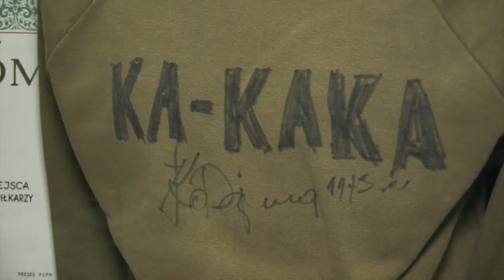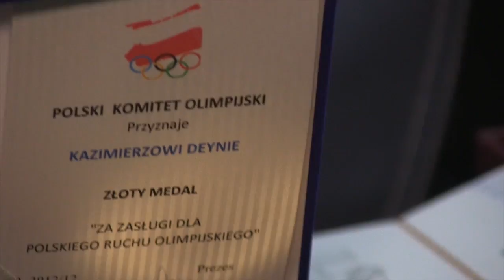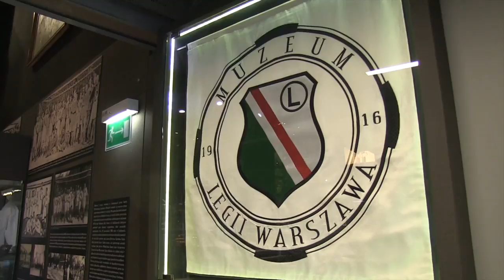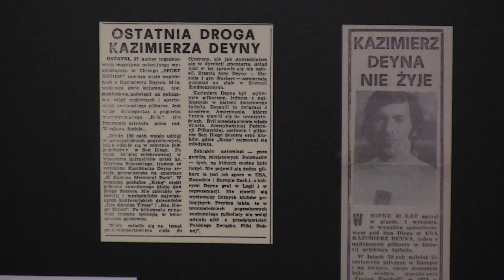Kazimierz Deyna. Tragiczna legenda "Kaki"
"Deyna Kazimierz, nie rusz Kazika, bo zginiesz" - skandują kibice Legii zakochani w swoim idolu. Gdyby żył, skończyłby dziś 70 lat. Był legendą futbolu, ale też postacią tragiczną. Można spierać się, czy był najlepszym polskim piłkarzem w historii. Bardziej kultowego nigdy nie było.